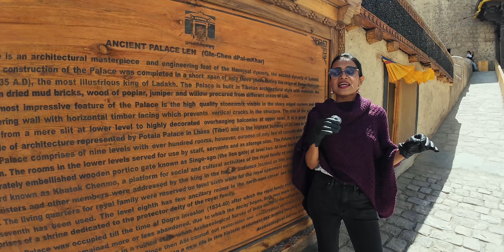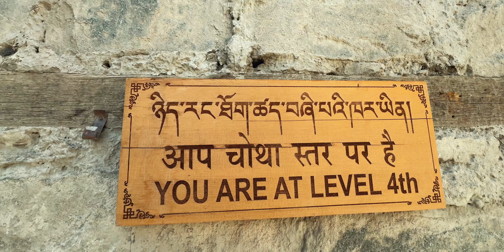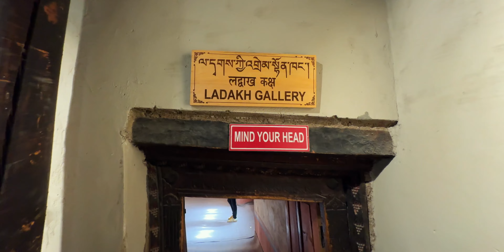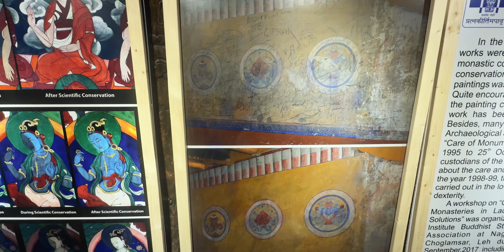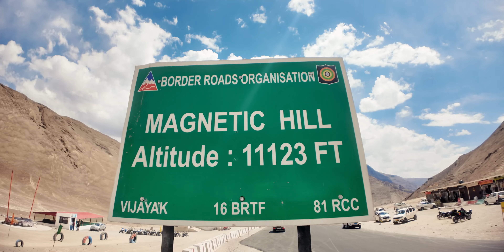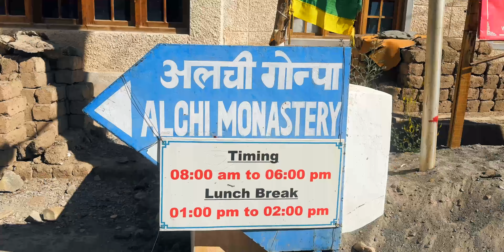Exploring Leh: Breathtaking Views and Unforgettable Moments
My camera gear

We quit our jobs and packed our home in a car to cover 35,000 km across the nation.  Join us as we explore the festival called "India".